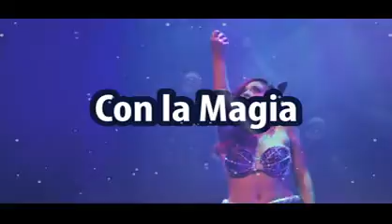Gala Reino Encantada Santo Domingo